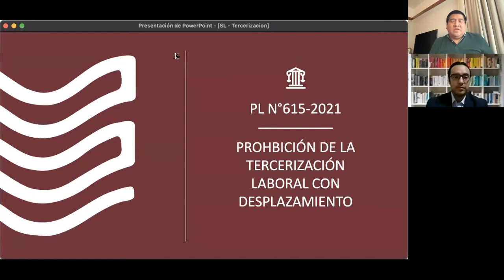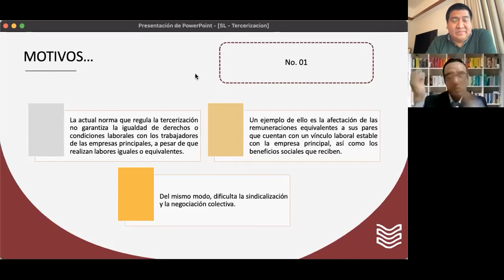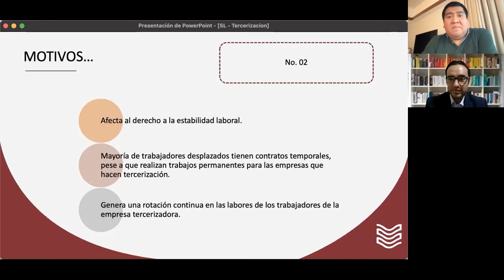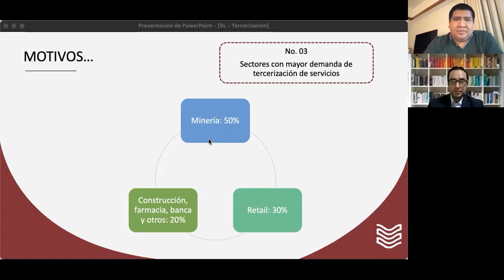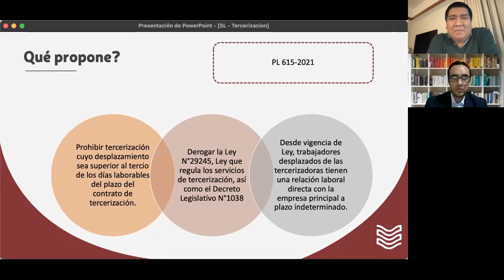SábadosLaborales: Tercerización de servicios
Elías Munayco y Dante Botton, nuestros asociados especialistas en Derecho Laboral, presentaron una nueva edición del programa SábadosLaborales, donde conversaron sobre la «Tercerización de servicios» y sus efectos.